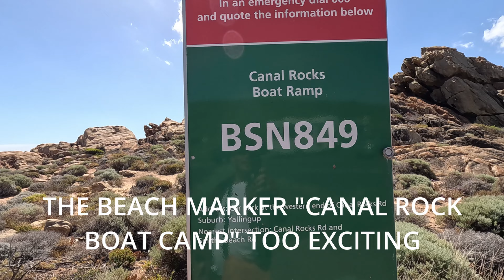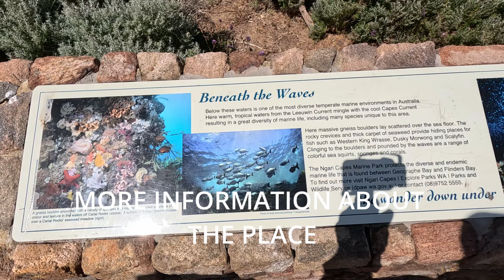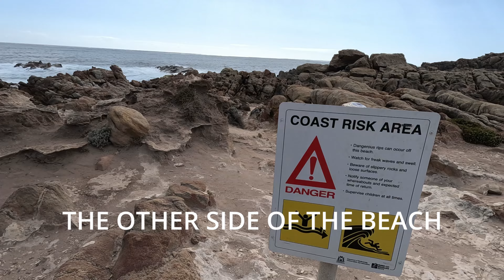PART 8; AMAZING PLACE! "THE CANAL ROCK BEACH" IN WESTERN AU. TO BEAUTIFUL SCENE AND VIEWS.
THIS IS TO SHARE AGAIN ANOTHER EXPERIENCE OF MINE " THE CANAL ROCK BOAT RAMP BEACH " ESCAPADE. TOO AMAZING VIEWS OVER THERE.